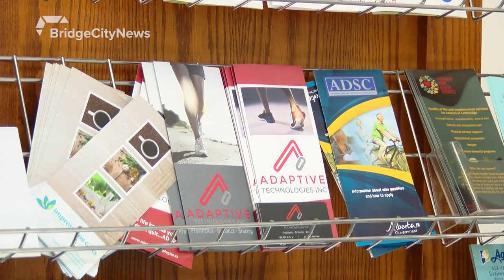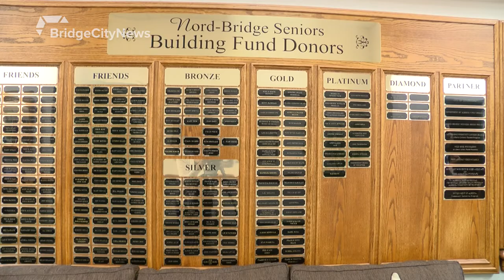Minister Josephine Pon at Nord-Bridge Seniors Centre - June 04, 2019 - Laurice Alexander